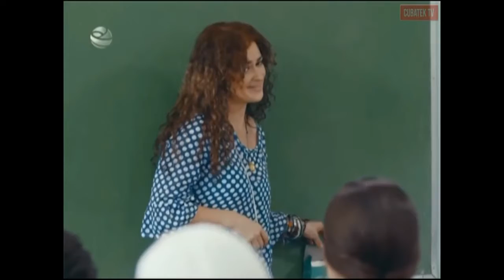Arrancó bien la serie de televisión Calendario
La serie Calendario que tuvo su estreno este domingo con un reflejo de los conflictos de adolescentes y jóvenes, así como en la relación con los actores formativos en la escuela y la familia. Es además un reconocimiento a los educadores cubanos por su ardua labor desde el aula.